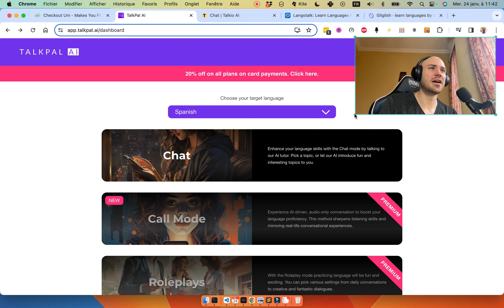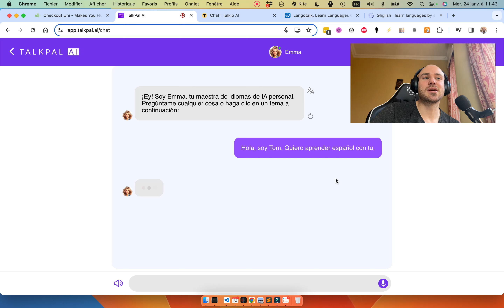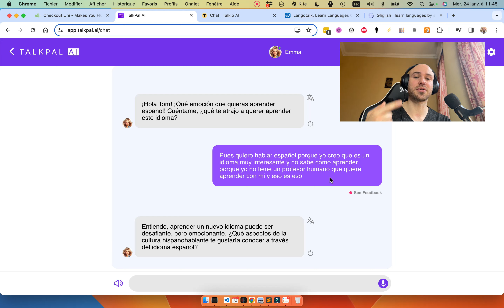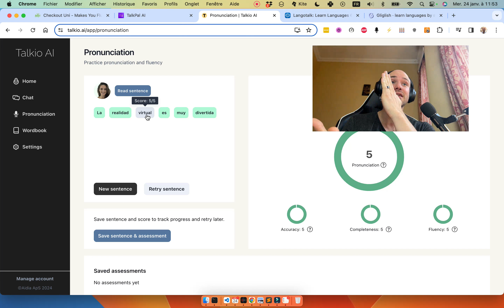Je teste les IA tuteurs de langue